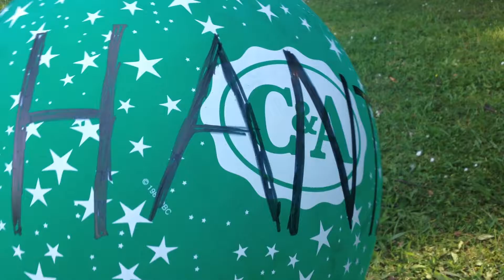examenreis 2014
examenreis